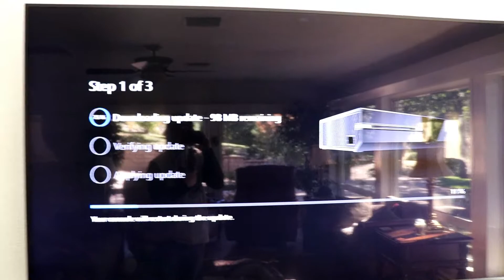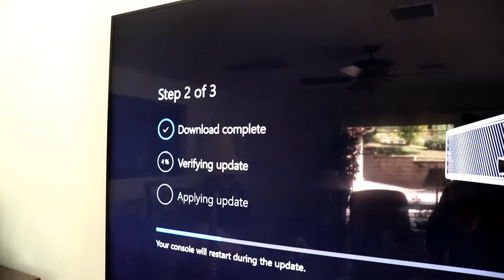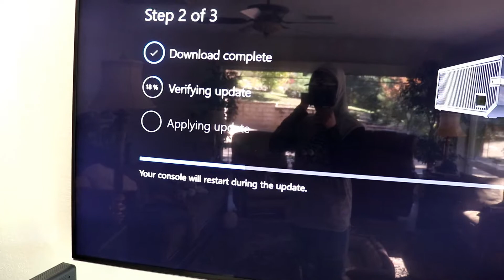A Day in the Life of Cael #1 Dogs, Plants, and Metal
Hey guys! I am back with another YouTube video. Thank you to all of the people who stayed around and waited for my next video. I really appreciate you guys

I hope you guys enjoy me planting 180 plants, eating, and hanging with the band.

Also I apologize for the second time lapse of the planting process not having music.

If you made it this far, comment "Hello"